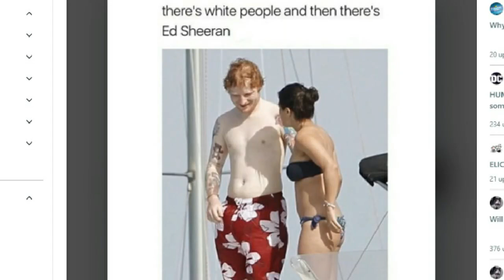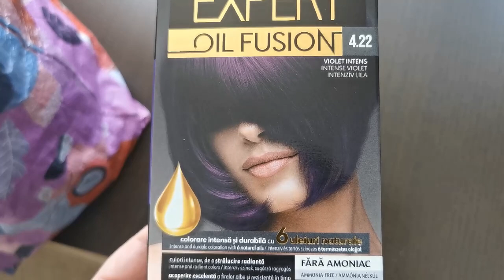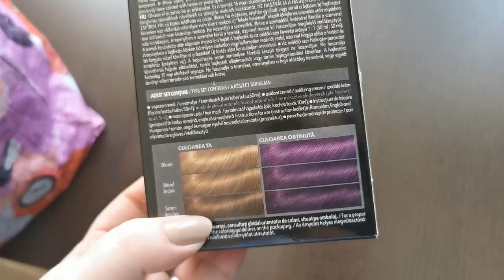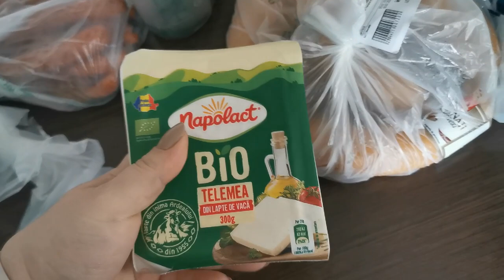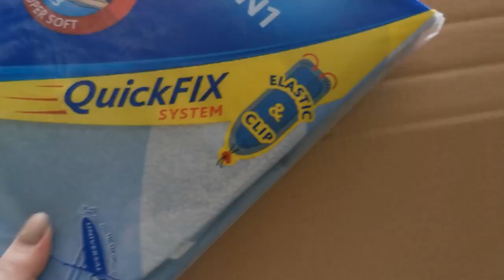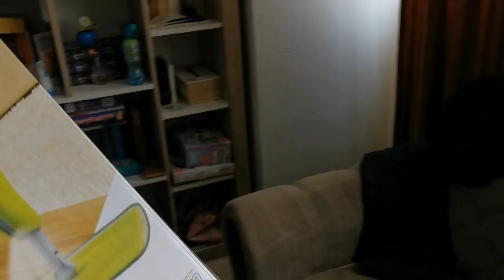Daily Vlog #134- Am fost sa imi iau copilul😁